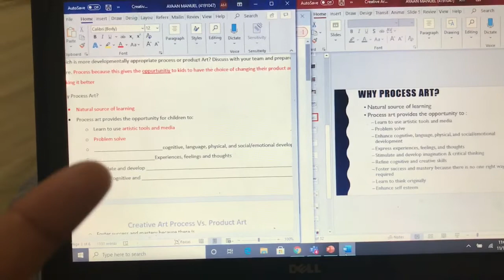GET UNREADY WITH ME (night routine)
Byeeee 💙💙